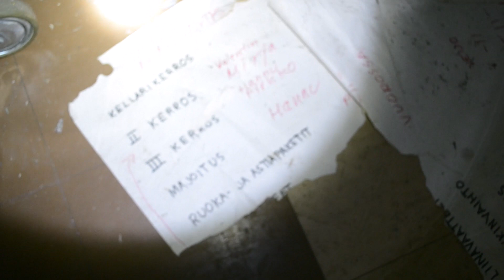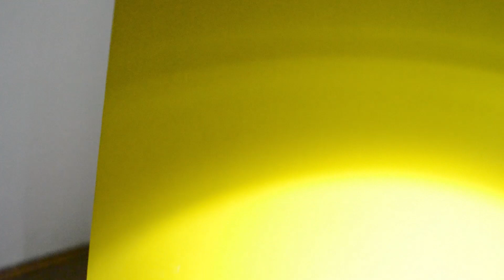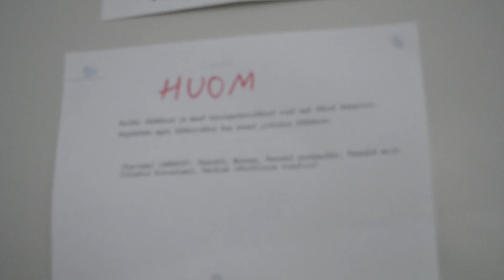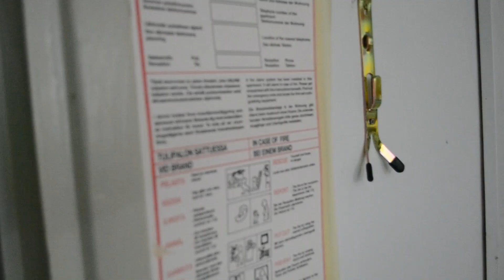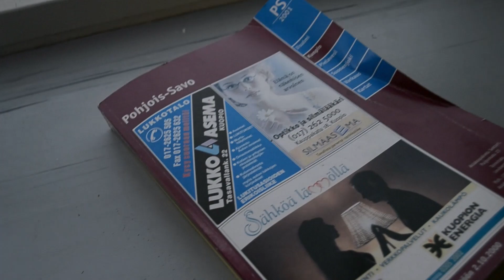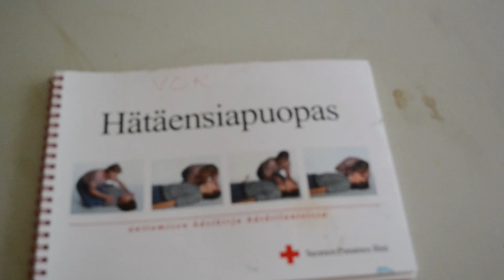Suljetttu sairaala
Suljettu sairaala, joka on toiminut myöhemmin vastaanottokeskuksena.